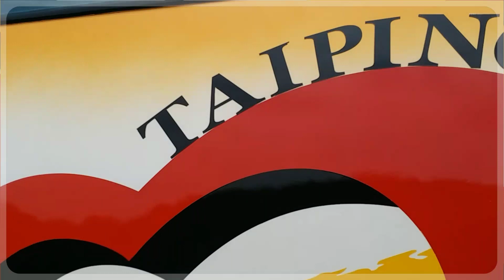BAS PERSIARAN MY HOMETOWN